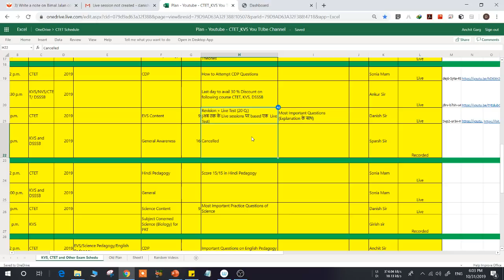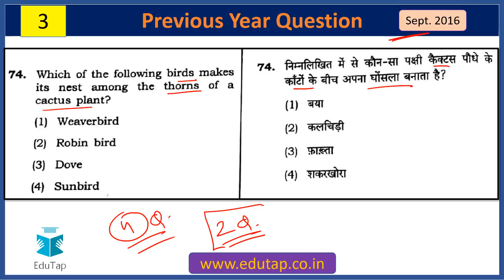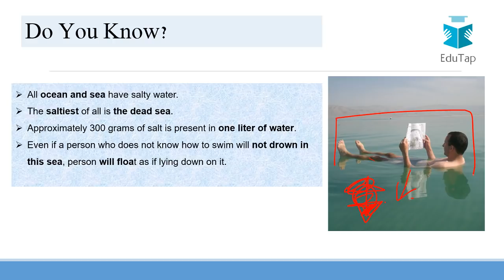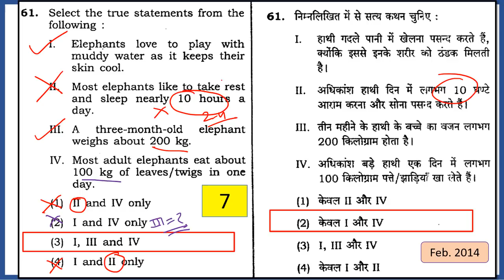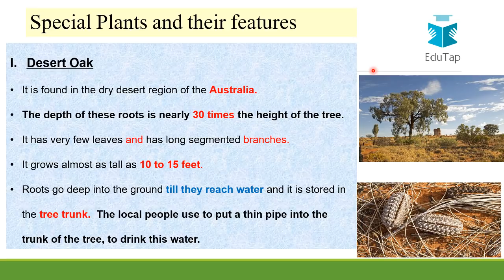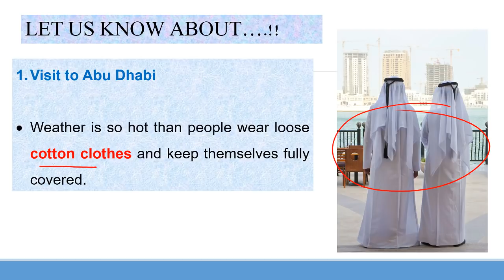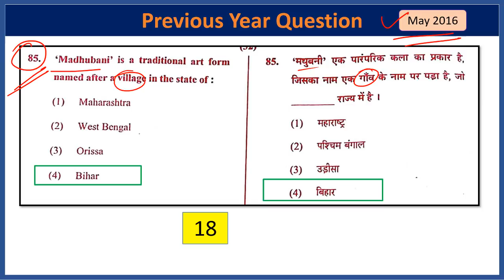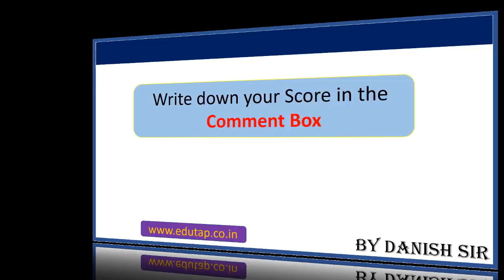Revision + Live Test (20 Q.)[अब तक के Live sessions पर based एक Live Test] | EVS | CTET | 2019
In this video we shall be discussing – Revision + Live Test (20 Q.)[अब तक के Live sessions पर based एक  Live Test] | CTET | 2019

Science Pedagogy for CTET and State TET Exams

EVS Pedagogy for CTET and State TET Exams

Maths Pedagogy for CTET and State TET Exams

Social Studies Pedagogy for CTET and State TET Exams

Hindi Pedagogy

English pedagogy for CTET and State TET Exams

Hindi Content for CTET and State TET Exam

Science Content for CTEt and State TET Exams

Social Studies Content for State TET Exams

EVS Content for State TET Exams

English Content for State TET Exams

Maths (paper 1) Content for CTET and State TET Exams

Maths (Paper 2) Content for  CTET and State TET Exams